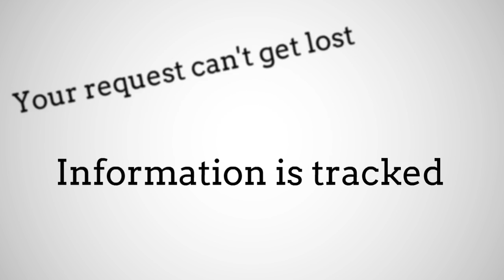BTP Quick Byte - Why use the BTP Helpdesk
Sending emails direct to BTP staff does not give you the best service. We have put in the helpdesk as our staff are very mobile and that means not always available to read or respond to problems.

The BTP Coffee break series are a rerun of the Facebook live series.

Business Technology Partners and Business Telephony Partners are in Maylands in South Australia. We have national clients and are highly mobile. We offer onsite and helpdesk support. We specialise in Small business and personal attention. We work with both phone and IT systems, and anything that connects them.